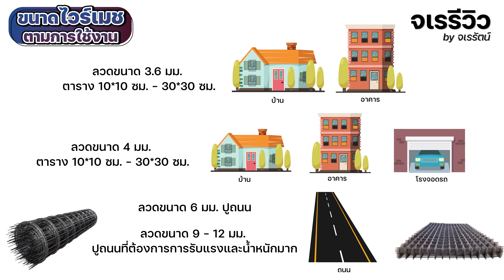จเรรีวิว EP.15 : 6 เรื่องที่ต้องรู้ของเหล็ก ไวร์เมช (พร้อมสอนวิธีการคำนวณ)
EP.นี้ไปดู 6 เรื่องที่ต้องรู้ของเหล็ก ไวร์เมช + ทริคการคำนวนจำนวนไวร์เมชที่ต้องใช้ในพื้นที่หน้างาน และ วิธีดูไวร์เมช กันค่ะ😊

สอบถามเพิ่มเติมได้ทาง👇🏻
⚡️ IB : m.me/jarerat.shop

ติดตามข่าวสาร Follow ได้ที่